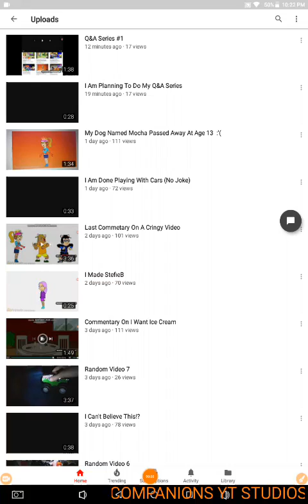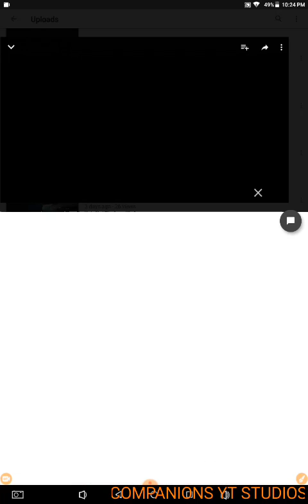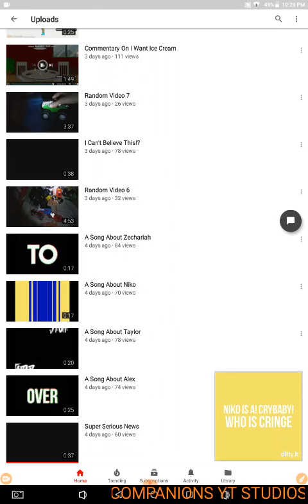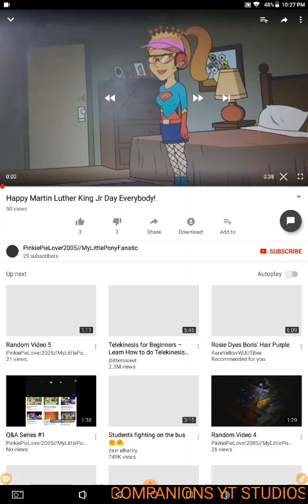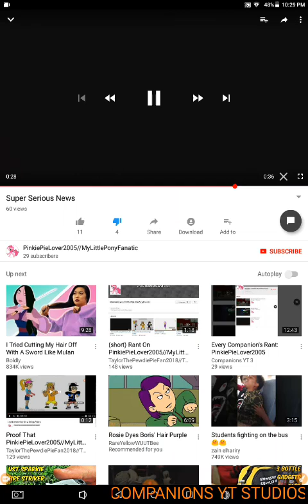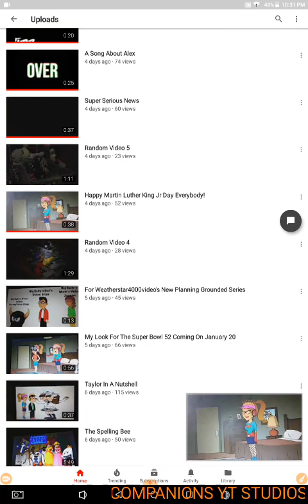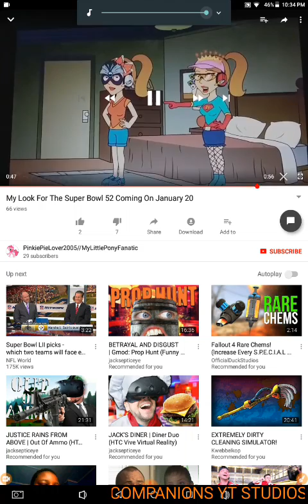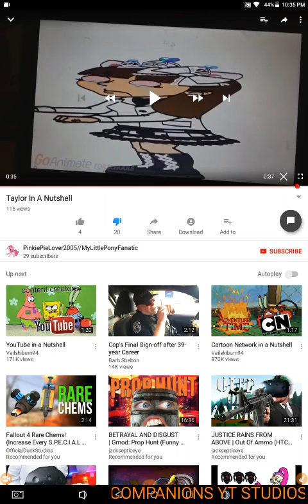Every Companion's Reaction 3: ALL of PinkiePieLover 2005's videos pt 3